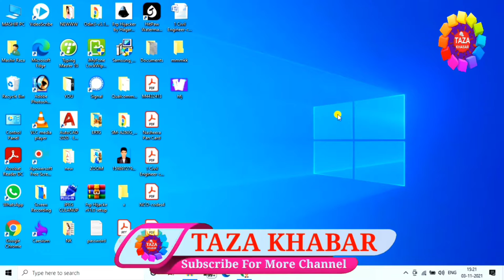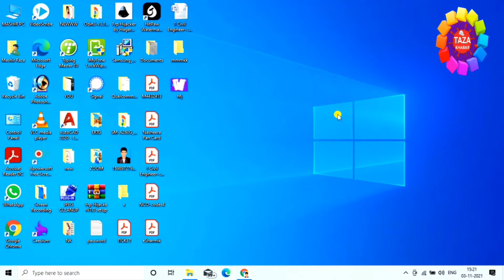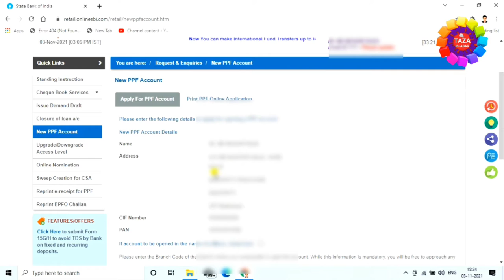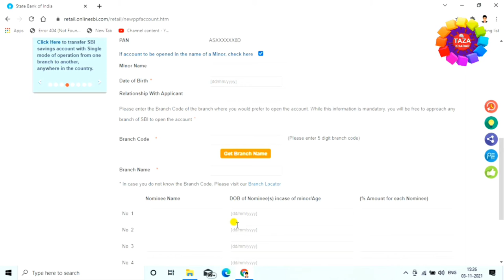How to open ppf account online 2021 👈 ppf account benefits 👌 public provident fund scheme in hindi 🔥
ppf ek best investment scheme hai jisme 500 rupees se lekar 1.5 lac per year tak invest karke tax benefits aur high interest le sakte hai. isme 15 years me 40 lakh se zyada ka fund bana sakte hai

PPF Calculator :

Public Provident Fund (PPF) scheme is a popular long term investment option backed by Government of India which offers safety with attractive interest rate and returns that are fully exempted form Tax. Investors can get the facilities such as loan, withdrawl and extension of account.

A public fund (PPF) account is an investment option that provides income tax deduction u/s 80C for the amount invested (subject to a limit of Rs 1.5 lakh a year). In view of amount tax benefits offered, many assessees open PPF account with their bank/post office to build a sizeable corpus

One is allowed to withdraw up to 50% of the PPF account balance after acmpletion of five years from the end of the subscription year. Withdrawals are tax-free

tags for reference : ppf account,ppf account benefits,punlic provident fund,ppf account opening online,how to open ppf account in hdfc bank through net banking,how to open ppf account in sbi online,ppf account kaise khulwaye,ppf account kaise khole,ppf account kaise open kare,paise kaise save kare,income tax kaise bachaye,tax kaise bachaye,tax saving scheme,ppf khata kya hai,ppf kya hai,ppf account benefits,ppf hindi me jankari,ppf,ppf scheme,zoom,zoom channel,taza,taza khabar,raza,engineerraza,engineer raza,ppf account kaise khole mobile se,moi se ppf account kaise khola jata hai,kya tarika hai ppf account kholne ka,kaise ppf account laptop se open kare,kaise ppf account khola jata hai,kaise ppf account ko khole online,online ppf account kaise khole mobile se,kaise ppf,kaise ppf account open kiya jata hai,ppf account,ppf kaise khole,ppf scheme kaisa h

Engineer raza